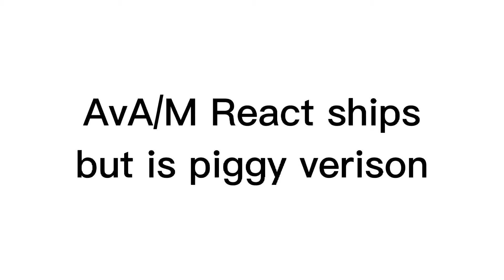AvA/M React ships but is Piggy verison Original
Sorry the sound Like the scream Now the scream by Piggy jumpsacre now Enjoy by @yessistudion5862